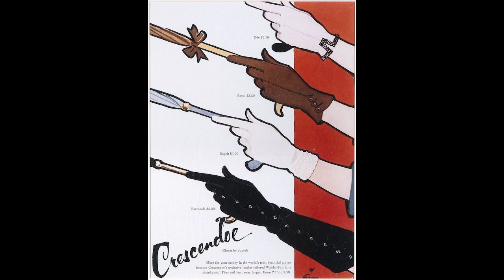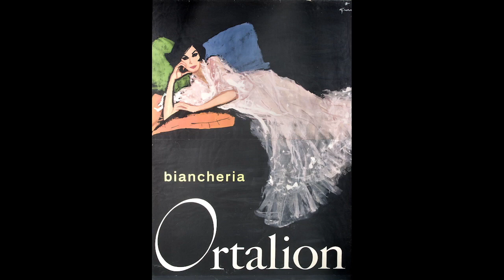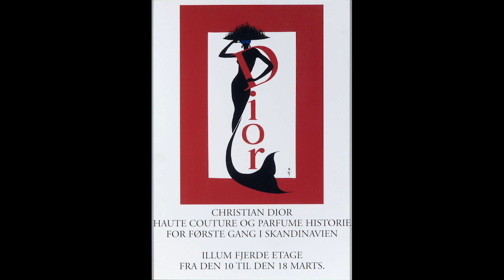Fatto in casa- Elisa Tosi Brandi racconta la storia di René Gruau